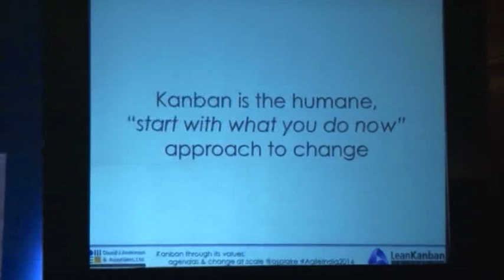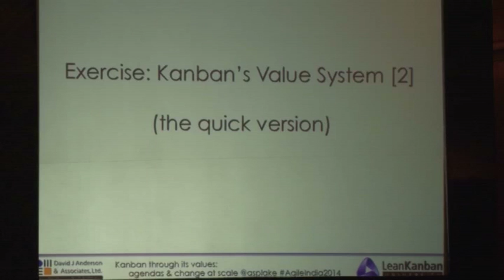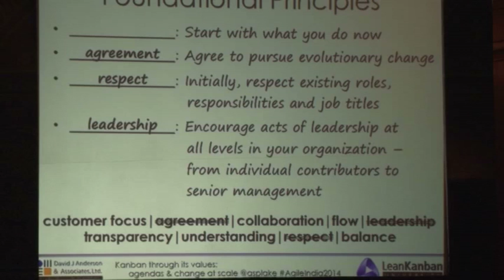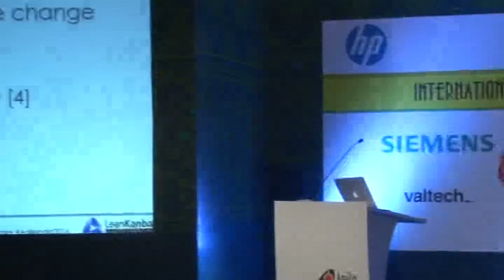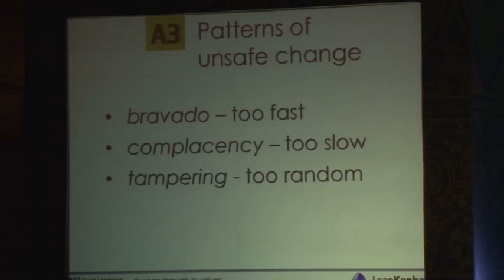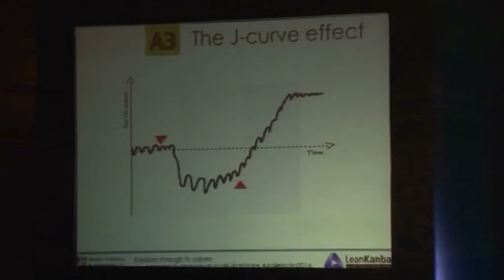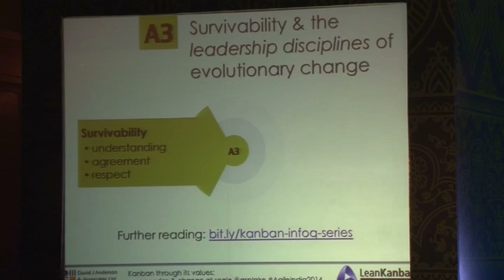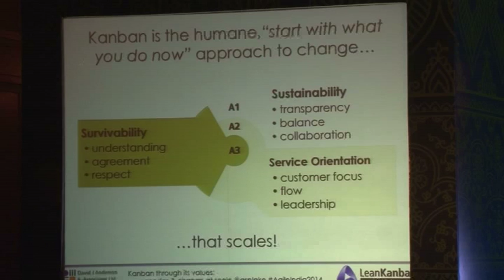Kanban through its Values: And Agenda for Scale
Introducing the Kanban method through a 3-layered value system - a familiar core that stimulates and drives change, a middle layer that is about direction and alignment, and a protective outer layer of discipline and working agreements.

This humane, values-centric model aligns Kanban with the concept of the Learning Organisation and suggests ways to seek resonances with other methods. It has some practical benefits too: it can help us engage more effectively with the organisation as it currently is; it encourages us to self-reflect on our effectiveness as agents of change; it provides a convenient framework for the capture of stories.

Speakers: Mike Burrows, David J Anderson & Associates Inc